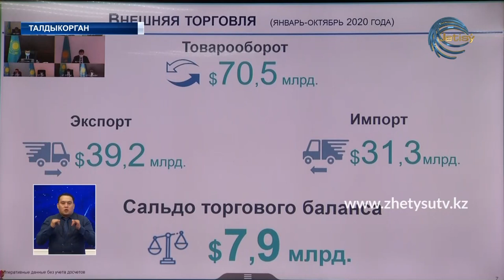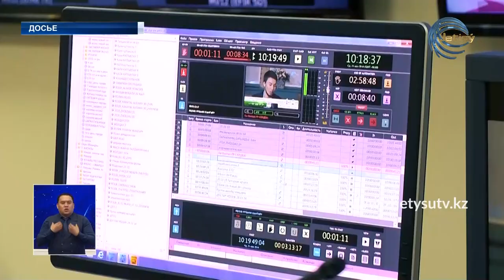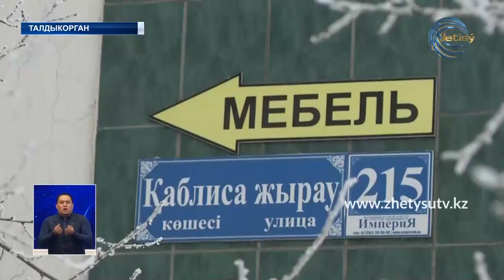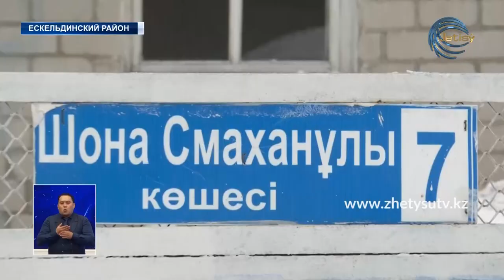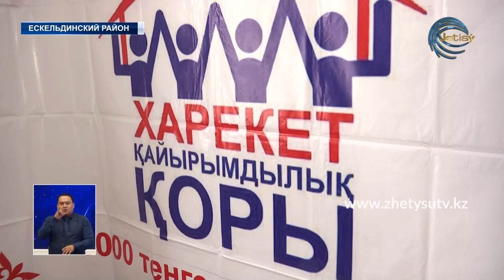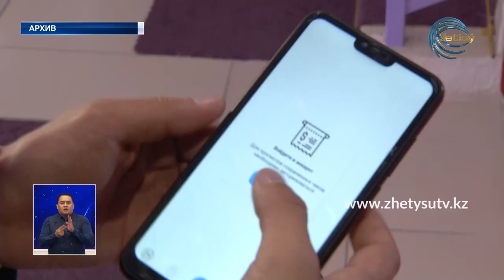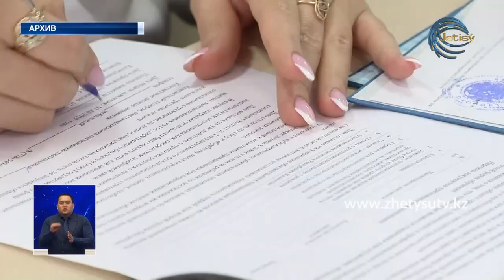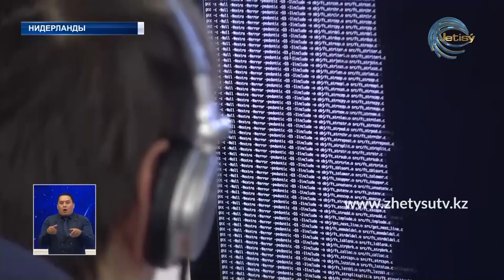НОВОСТИ ЖЕТЫСУ (10.12.20) 21:30